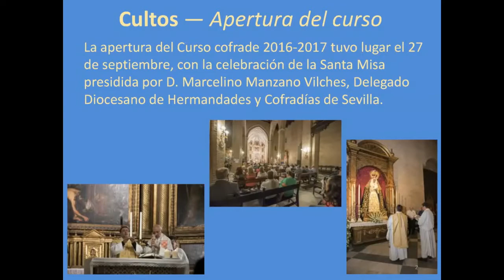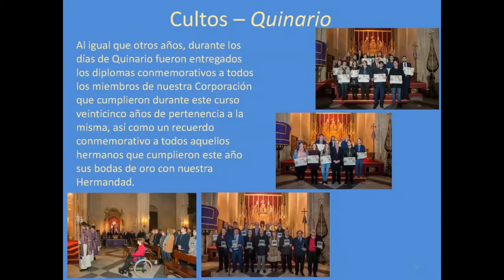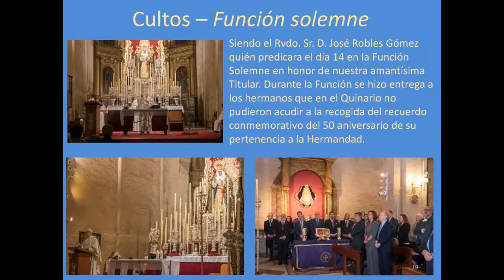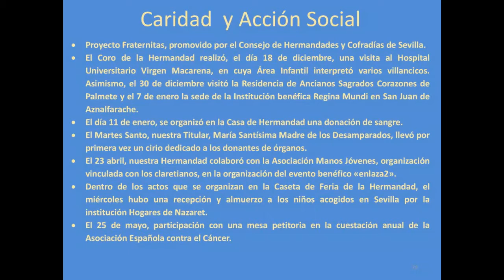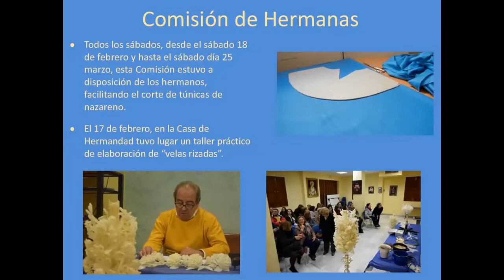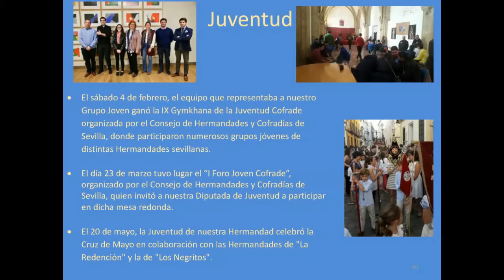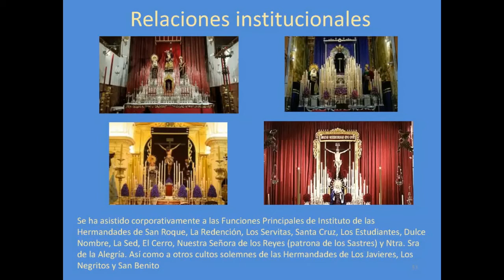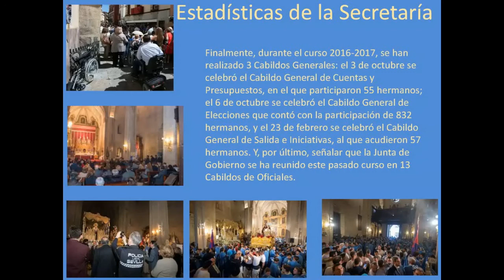Memoria de Cultos y Actividades Hermandad de San Esteban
Hoy os traemos un resumen de todos los cultos y actividades realizadas por nuestra Hermandad durante el curso 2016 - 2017.